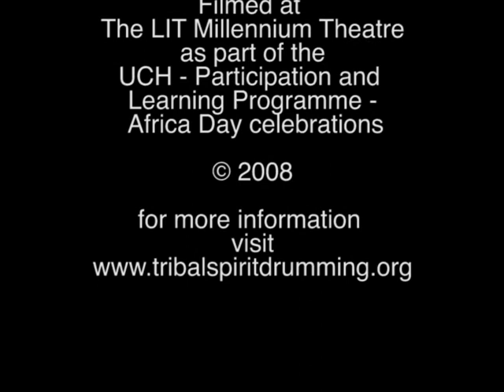Drum for Africa Day 2008 part 01 Limerick, Ireland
tribalspiritdrumming.org now highlights videos and photographs that show some of the fun and energy at Africa Day 2008 in Limerick, Ireland. Here John Bowker and the Tribal Spirit team 'perform' in the Tribal Spirit Way with pupils from 3 schools.